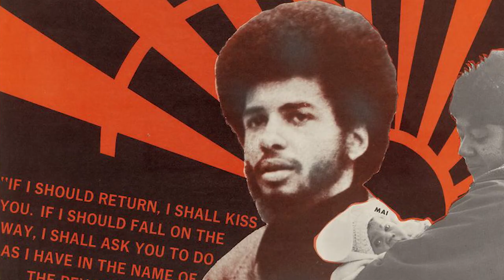Adger Cowans: Soul of a Nation: Art in the Age of Black Power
Soul of a Nation: Art in the Age of Black Power shines light on a broad spectrum of Black artistic practice from 1963 to 1983, one of the most politically, socially, and aesthetically revolutionary periods in American history. Black artists across the country worked in communities, in collectives, and individually to create a range of art responsive to the moment—including figurative and abstract painting, prints, and photography; assemblage and sculpture; and performance.

Artist Adger Cowans, whose photographs are featured in the exhibition, discusses his involvement in the Kamoinge group and in AfriCOBRA, as well as defining a Black aesthetic within art history.

Soul of a Nation: Art in the Age of Black Power